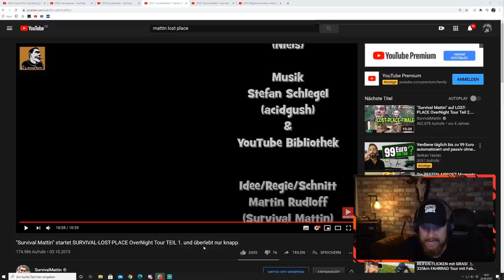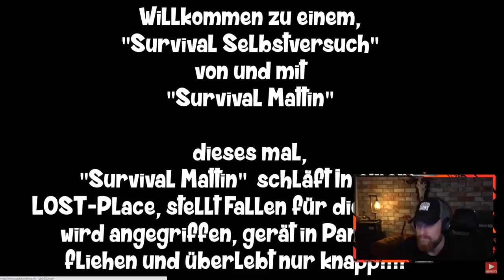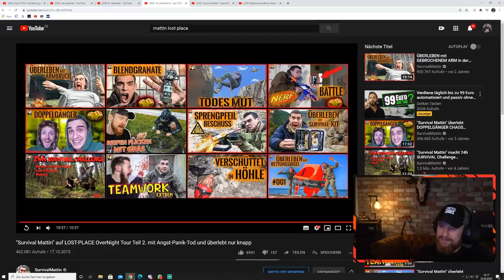Das 1. VIDEO von FRITZ & SURVIVAL MATTIN Teil 2 😈 | Lost Place Overnighter | Fritz Meinecke